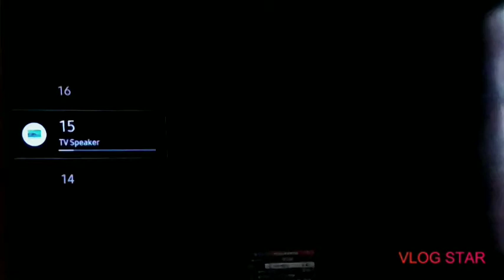Friday the 13th 40th Anniversary Tribute | Friday the 13th Part VIII (1989) Opening Scene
Today makes the 40th anniversary of the Friday the 13th franchise.

Stay 80's.